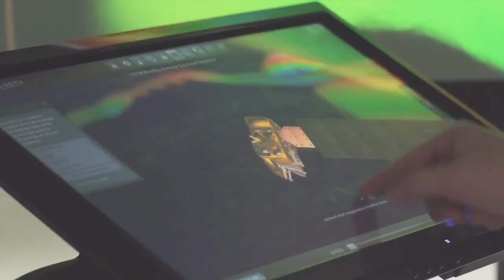Watch 360 Videos in a Dome Theater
Content filmed with 360Heros gear can be viewed in projection dome theaters. Viewing 360 videos in this type of environment makes for an interactive and immersive viewing experience. 360Heros CEO Michael Kintner discusses this application as well as our partnership with Elumenati, an organization specializing in projection dome theaters.